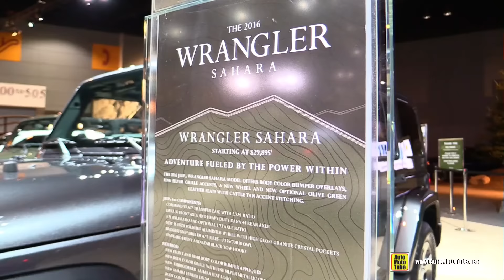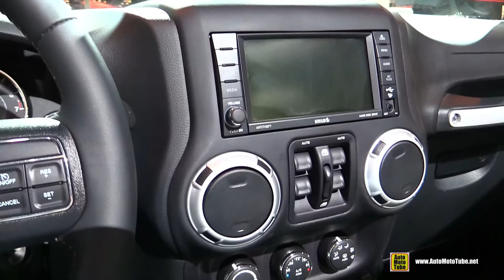2016 Jeep Wrangler Unlimited Sahara - Exterior and Interior Walkaround - 2016 Chicago Auto Show